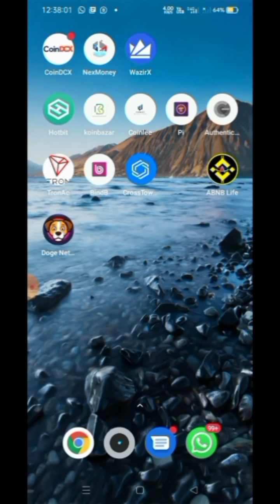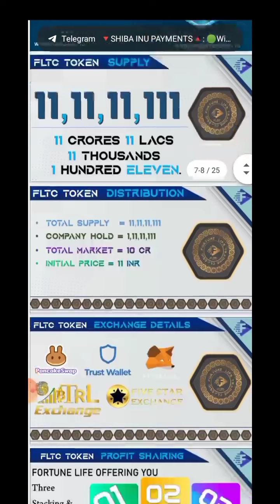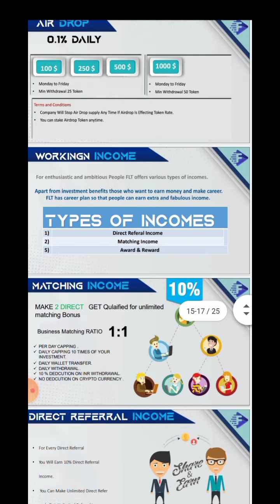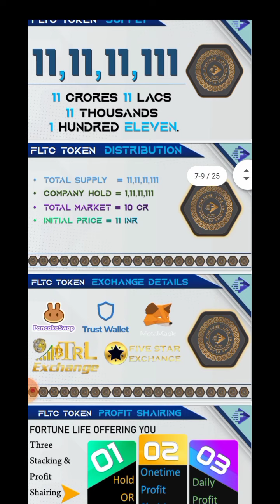FREE FLTC TOKEN#Earn Without investment#Listed in 5 Exchange#FLTC token ₹6#refer-5 free token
*आ गया ABNB से बेहतर Concept*
दुनिया का सबसे आसान तारिका से बिना निवेश के क्रिप्टो कमाई।
नि: शुल्क 100000 रुपये से लेकर 200000 कमाए l *31/12/2021 Vaild only*

Self Registration 5 FLTC Token. Rs.6/ per Token.

2025 तक 1 FLTC TOKEN 500$ से लेकर 1000$ हो जाएगा

FLTC TOKEN INSTANT WITHDRAW ले  सकते हैं। After  31 Dec. 2021 के बाद
Any listing crypto exchange.

(Remember)
FLTC TOKEN  Vaild Upto 31/12/2021 (only)

REGISTRATION LINK.
LEFT OR RIGHT,
ANY ONE LINK YOUR CHOOSE.

Level income.
No.1)      5 FLTC= Rs.30/
NO.2)    4 FLTC= Rs.24/
NO.3)     3 FLTC= Rs.18/
NO.4)     3 FLTC= Rs.18/
NO.5)     2 FLTC= Rs.12/
NO.6)     2 FLTC =Rs.12/
NO.7)     2 FLTC =Rs.12/
NO.8)     1 FLTC =Rs.6/
NO.9)     1 FLTC =Rs.6/
NO.10)   1 FLTC =Rs.6/
NO.11)    1 FLTC =Rs.6/
NO.12)    1 FLTC =Rs.6/
NO.13)    1 FLTC =Rs 6/
NO.14)    1 FLTC =Rs.6/
NO.15).   1 FLTC =Rs.6/

FLTC Token Allready 5 Crypto exchange listed.

No.1. Pancakeswap
No.2. BRTL exchange
No.3. Trust Wallet
No.4. MetaMask
No.5. Five Star Exchange 💱

Note: User Id & password  आपके register email में आएगा, Email check किजिए.

For information
Only whatsapp